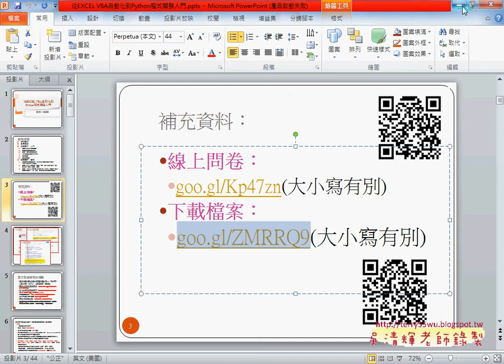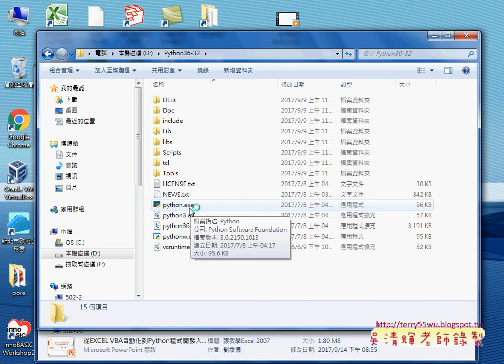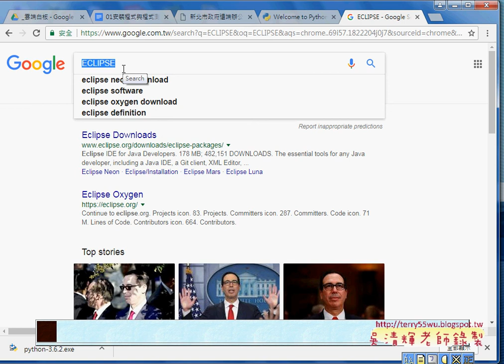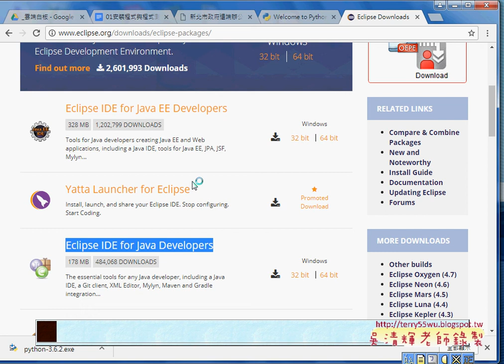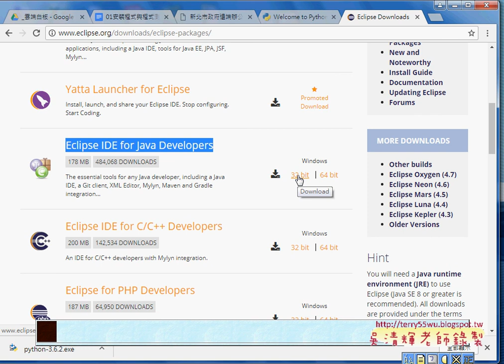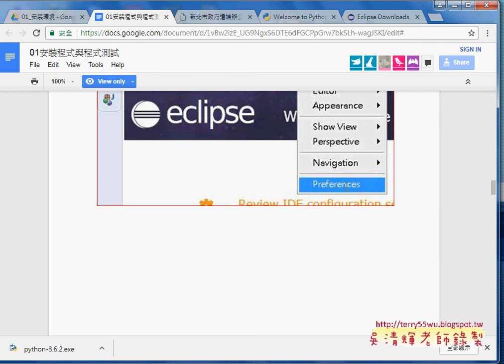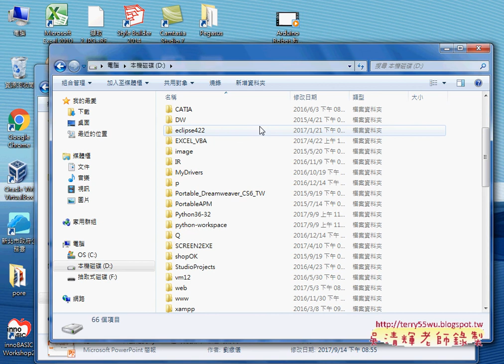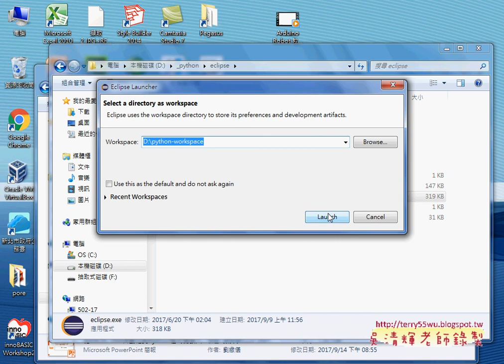01 建置Python開發環境重點回顧OK